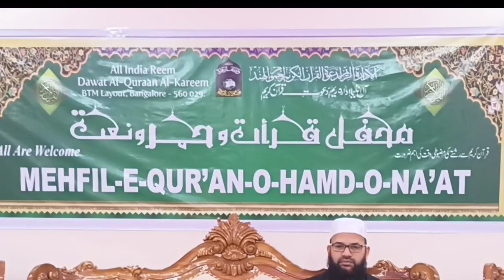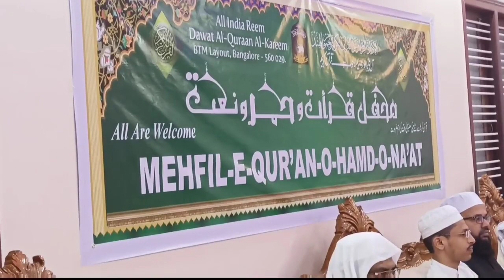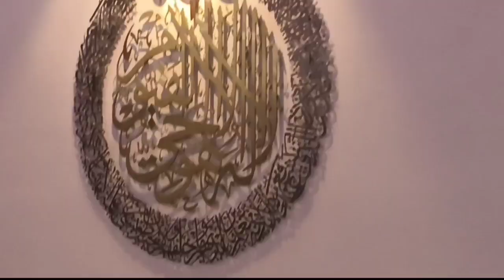Ramzan Kareem, Mehfil-e-Quran, Hamd-o-Naat held in Bengaluru by All India Reem Dawatul Quran21/04/22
ماہ رمضان کے موقع پر بنگلورو کے بی ٹی ایم لے آوٹ میں محفل قرآت القرآن الکریم کا انعقاد عمل میں آیا۔ آل انڈیا ریم دعوت القرآن کے تحت بروز جمعرات بتاریخ 4 اپریل 2022 کی شام سجائی گئی اس نورانی محفل میں قراء، علماء اور نعت خواں حضرات نے شرکت کی۔ قاری محمد رضوان بیگ شمسی کی نظامت میں منعقدہ اس تقریب میں مولانا سید شاہ مصطفی رفاعی جیلانی، مولانا پی ایم مزمل  رشادی والا جاہی، مولانا مفتی سید عطاء اللہ ندوی اور دیگر اہم علماء کرام نے شرکت کی۔